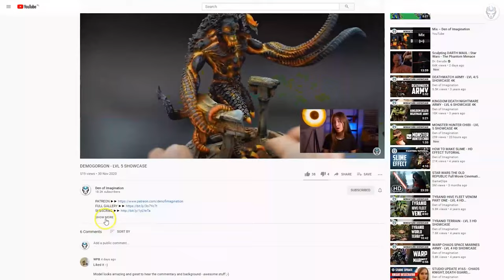BATTLE SISTERS - LVL 5 MINIATURES SHOWCASE 4K